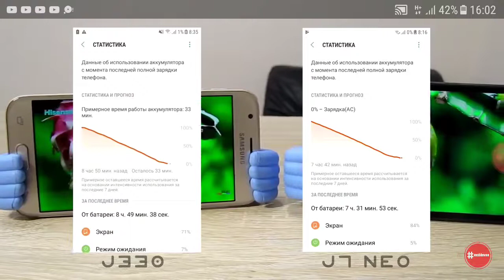Samsung Galaxy J7 Neo против J3 2017